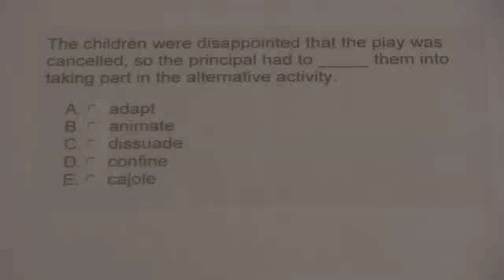Three basic steps quiz q 1 The children QID 458